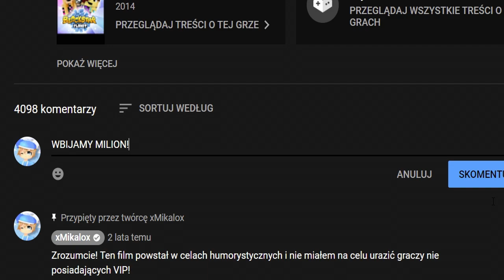Ten film będzie miał milion wyświetleń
bsp
blockstarplanet
xmikalox
parkour
parkoury
niemożliwy parkour
nowy odcinek mikalo
nowy odcinek xmikalox